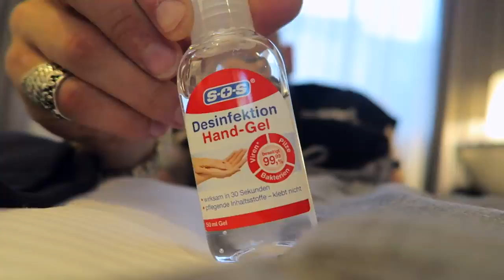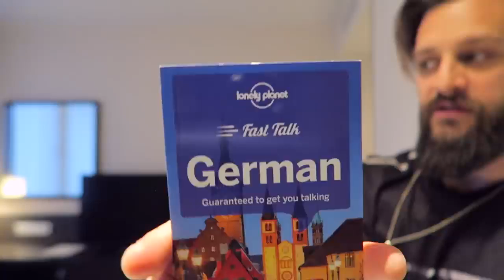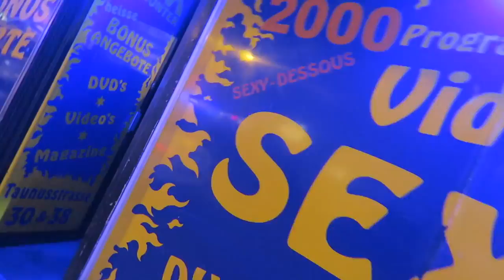WHATCH What Its REALLY Like Being A Gymshark Athlete SuperSet Travel Workout Back Arms Shoulders